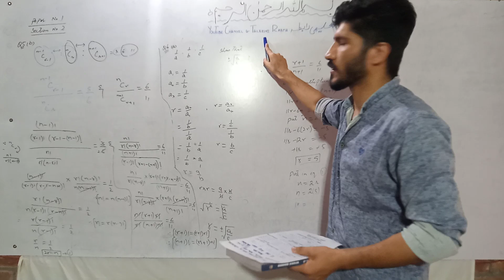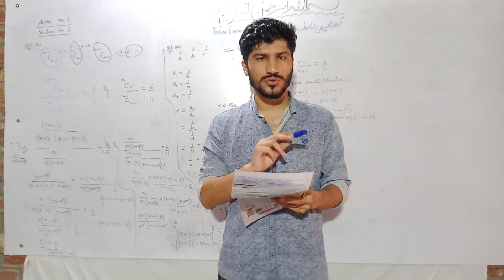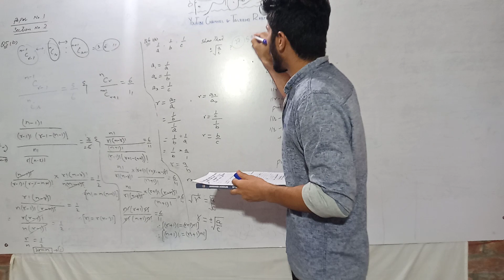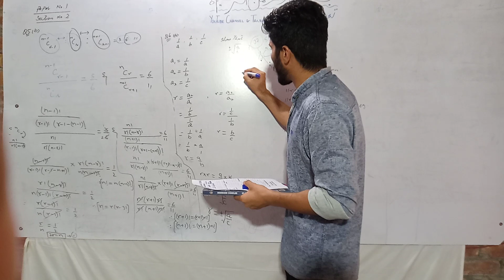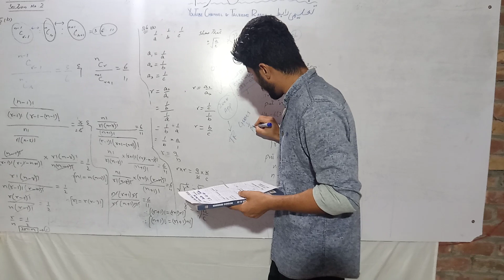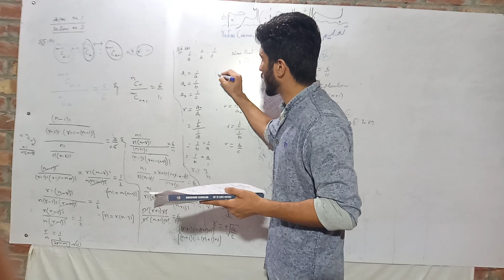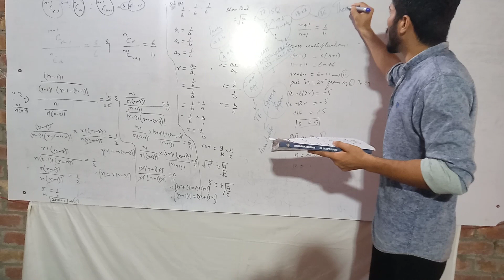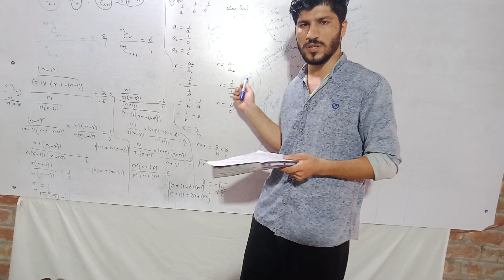9th Math Guess Paper 2024 | 9th Class Math Pairing Scheme 2024 | 9th maths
9th Math Guess Paper 2024 | 9th Class Math Pairing Scheme 2024 | 9th maths |
9th Class Math Pairing Scheme 2024 | 9th Class Math Guess Paper 2024
9th Class Math Pairing Scheme 202a4 | 9th Class Math Guess Paper 2024
9th Class Math Pairing Scheme 2024 | 9th Class Math Guess Paper 2024
9th Class Math Original Paper 2024 | Class 9 Quran Paper 2024
9th class Math paper pattern 2024
9th Class Math Important Definitions
9th class Math guess,
9th Math Guess Paper 2024 | 9th Class Math Pairing Scheme 2024 | 9th maths |
9th Class Math Important Long Questions 2024 for all Punjab Boards,
9th class Math guess paper 2024,
9th class Math important questions 2024,
9th class Math guess paper 2024 urdu medium,
9 class Math guess paper 2024,
Math class 9 guess paper 2024,
9th class Math guess paper 2024,
9 class biology scheme 2024,
Math guess paper 9th class 2024,
9th Math guess Paper 2024,
9th Math Guess Paper 2024 | 9th Class Math Pairing Scheme 2024 | 9th maths |
9th class Math pairing scheme 2024,
9th class Math pairing scheme 2024,
9th pairing scheme 2024,
9th class Math scheme 2024,
9th Math pairing scheme 2024,
9th scheme 2024,9 class Math scheme 2024,
9th Math pairing scheme,
pairing scheme of 9th class 2024,
9 class Math scheme,
9th class pairing scheme 2024,
9th bise scheme 2024,
9th class scheme 2024,
9th class 2024 punjab board pairing scheme,
9th Math paper scheme,
9th class board scheme 2024,
9th Math Guess Paper 2024 | 9th Class Math Pairing Scheme 2024 | 9th maths |
9th Math board scheme 2024,
9th punjab board scheme 2024,
9th Math pairing scheme,
pairing scheme 2024,
9th class scheme 2024,
9th class Math pairing scheme 2024,
paper pairing 2024 9th biology,
9th scheme 2024,
9th class Math important questions 2024,
9th class Math important short questions,
guess paper 9th class 2024 Math,
9 class Math guess paper 2024,
9th class Math important long questions 2024,
9th Math Guess Paper 2024 | 9th Class Math Pairing Scheme 2024 | 9th maths |
9th class Math paper 2024,
9th Class Math Guess Paper 2024 || Class 9th Math Guess Paper 2024
9th Class Quran Pairing Scheme 2024 - Math  Scheme 9th Class 2024 - 9th Quran Paper
9th Class Math Guess Paper Paper 2024 | Class 9 Math Paper 2024 | Math Paper 2024
9th Class Math Guess Paper 2024 | Class 9 Math Paper 2024 | Math Paper 2024
9th Class Math Guess Paper 2024 | Class 9 Math Paper 2024 | Math Paper 2024
9th Math Guess Paper 2024 | 9th Class Math Pairing Scheme 2024 | 9th maths |
Students, Math guess paper 2024 9th class, Science guess paper 9th class 2024
9th Math Guess Paper 2024 | 9th Class Math Pairing Scheme 2024 | 9th maths |
9th Math Guess Paper 2024 | 9th Class Math Pairing Scheme 2024 | 9th maths |